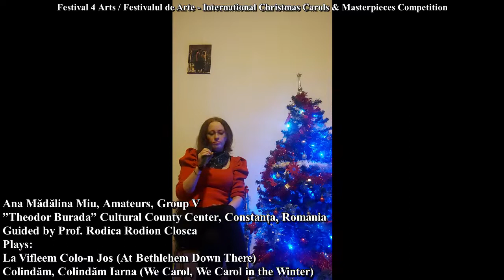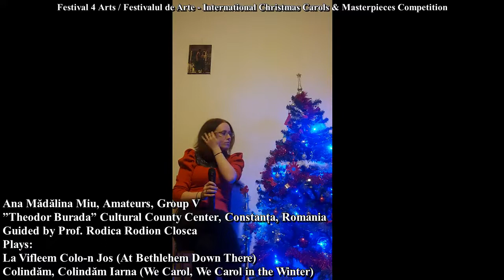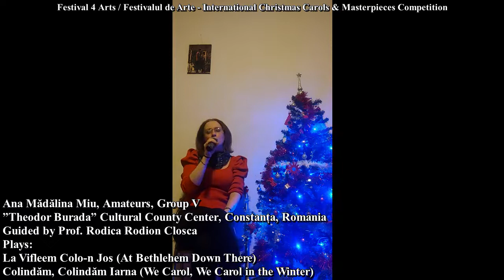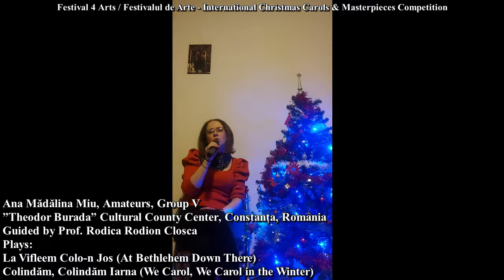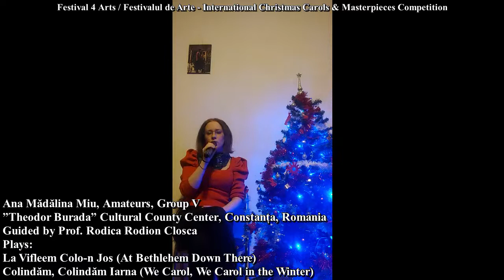Ana Mădălina Miu - La Vifleem Colo-n Jos; Colindăm, Colindăm Iarna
Ana Mădălina Miu, Amateurs, Group V
”Theodor Burada” Cultural County Center, Constanța, Romania
Guided by Prof. Rodica Rodion Closca
Plays:
La Vifleem Colo-n Jos (At Bethlehem Down There)
Colindăm, Colindăm Iarna (We Carol, We Carol in the Winter)